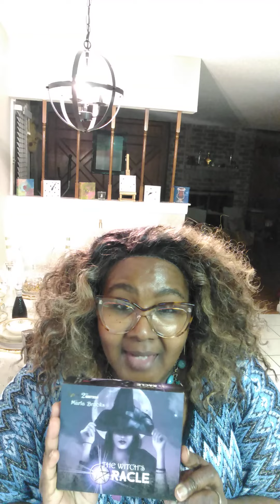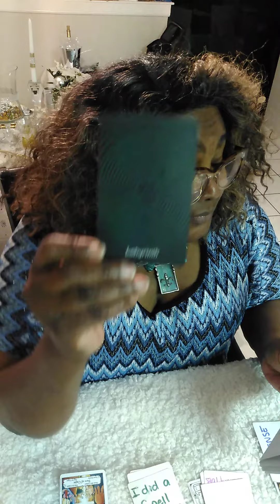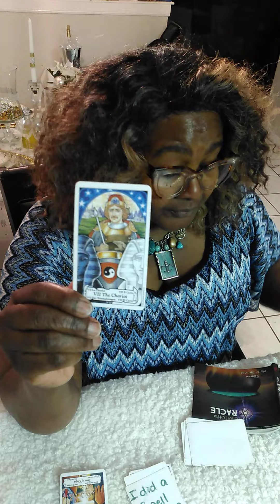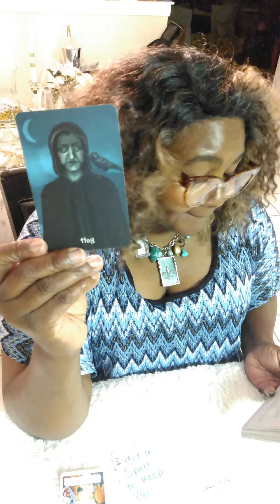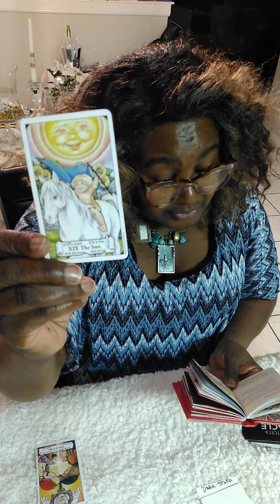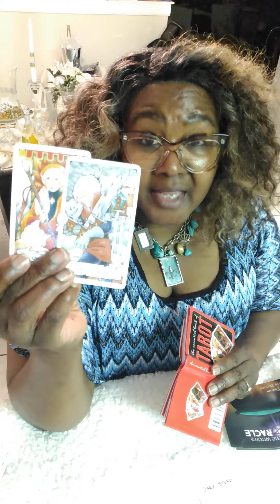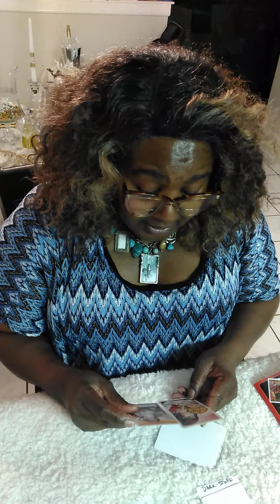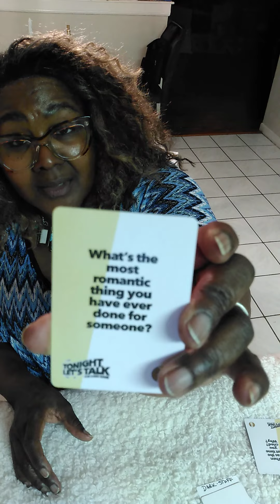Aries! Nov. 7-13 2022 "Blessings Coming" (ITS ARIES READING !!!!!! )MY Apology😬 🙏🙏🙏🙏🙏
Aries,
there was so many messages that came through for you Aries. I am happy I had the opportunity to be able to convey them to the best of my ability at this late hour. please like share subscribe and comment I would love to read your comments. thank you for being here thank you for viewing the videos thank you for subscribing.
 smiles on my face I am grateful.